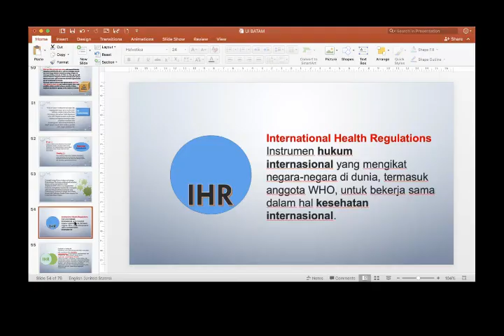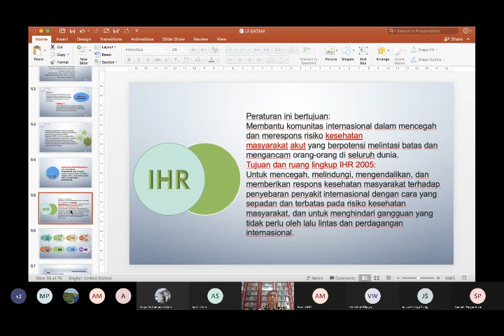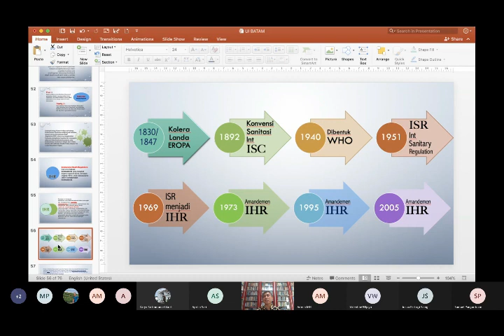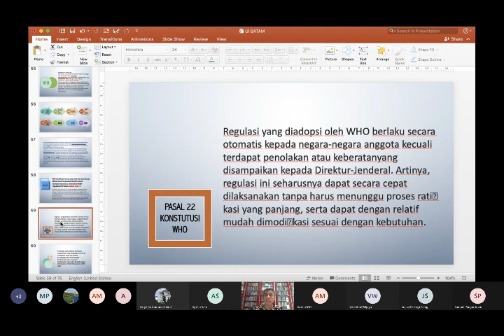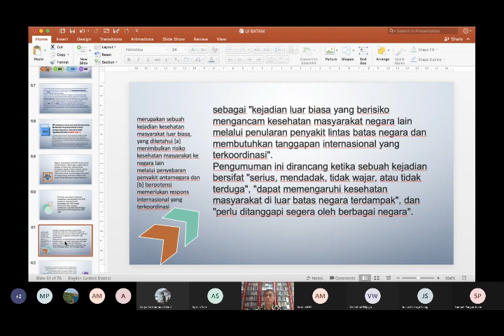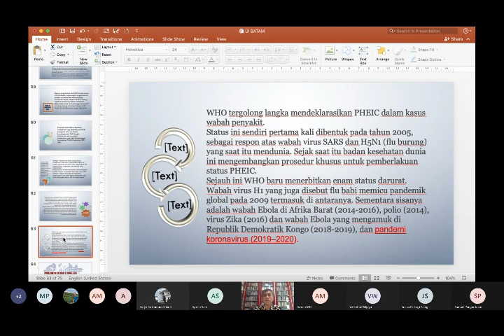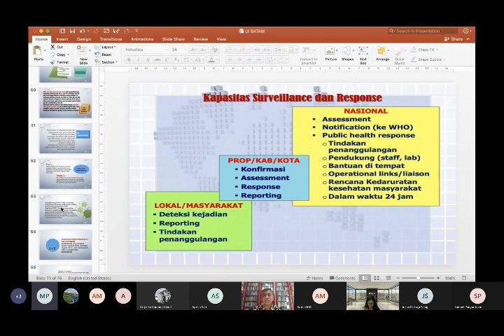Hukum Kesehatan Internasional Pertemuan 3-4